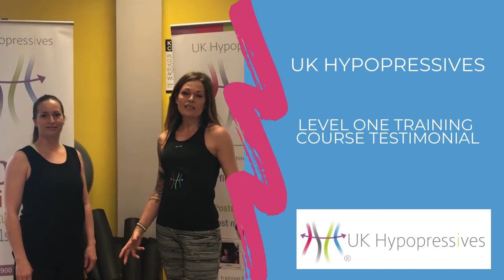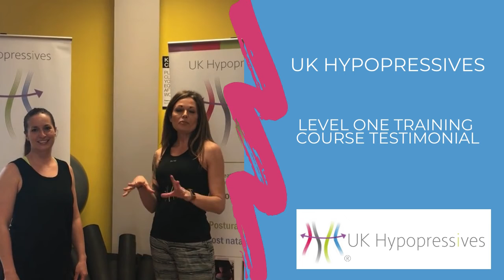UK Hypopressives: Level One Training Course Testimonial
Whether you’re a Gynaecologist, Physio, Chiropractor or Personal Trainer, there are many benefits to being a qualified Hypopressives Teacher.

Not only does it add another string to your bow, and add to your revenue streams, but it also enables you to help your patients and clients in new ways, with potentially life-changing results.

We hear from Karolina about her time on our Level One Training Course and what she hopes to achieve with her new skills. She'll be able to help her clients with issues like incontinence, prolapse, pelvic floor and sexual dysfunction through the use of the Hypopressives techniques.

If you'd like to become a Hypopressives trainer, or think you'd benefit from joining one of our classes then head to find out more!